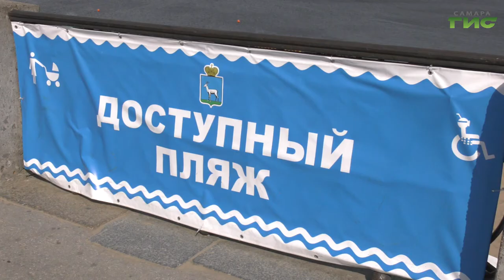На самарские пляжи начали завозить песок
Дождю и ветру назло. Самарские пляжи планируют  открыть через 10 дней. Сейчас там полным ходом идет благоустройство. После паводка убрали мусор. Завозят речной песок. Затем начнется установка пляжного оборудования. С места событий репортаж нашего корреспондента.